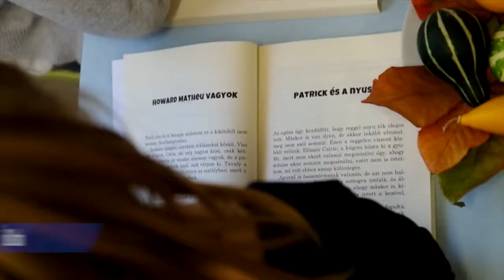Hevestéka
A Bródy Sándor Megyei és Városi Könyvtár HEVESTÉKA Könyvtárellátási Szolgáltató Rendszerének bemutatkozó filmje
Eger, 2018